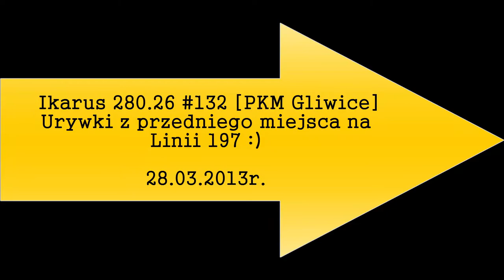Ikarus 280.26 #132 [PKM Gliwice] - Linia 197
Pora wrócić do archiwów... :) Tym razem 4 ujęcia z dosyć klasycznego i leniwego przejazdu Ikarusem 280.26 #132 z PKMu Gliwice na linii 197. Był to ostatni Ikarus z w pełni czarnymi rurkami w PKMie. Między innymi z ul Toszeckiej i Franciszkańskiej (jeszcze w miarę po staremu). :)
Pierwsza minuta deczko krzywa no i przepraszam za wstrząsy zwłaszcza od 4 minuty ale telefon był starym poczciwym Samsungiem a do tego droga długo słynęła z kiepskiej jakości... Takie czasy... :P